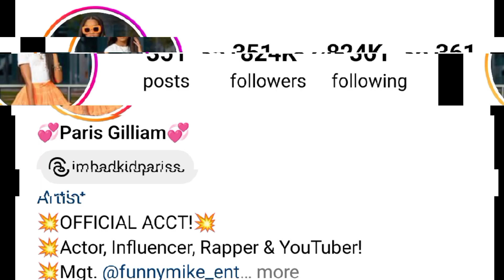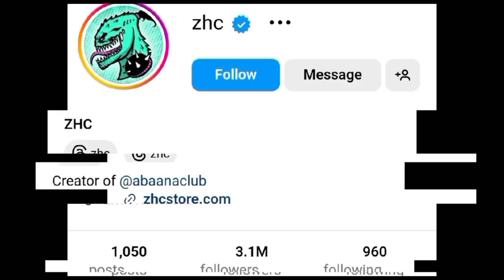Bad Kid Paris Vs ZHC Lifestyle Comparison 2024